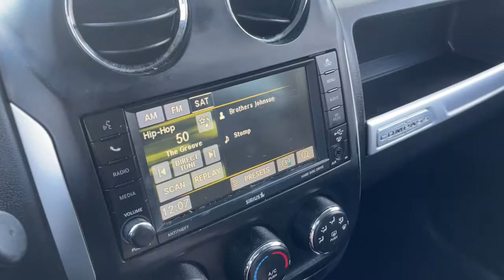2016 Jeep Compass Akron, Wadsworth, Canton, Barberton, Copley, OH N0100B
Granite Crystal Metallic Clearcoat Used 2016 Jeep Compass available in Akron, Ohio at Summit Toyota. Servicing the Wadsworth, Canton, Barberton, Copley, OH area.

Summit Toyota
1535 Vernon Odom Blvd

4x4, NAVIGATION, BELOW KELLEY BLUE BOOK, CLEAN HISTORY, AMAZING VALUE, BACK-UP CAMERA, SUMMIT LIFETIME GUARANTEE...UNLIMITED TIME...UNLIMITED MILES...NATIONWIDE COVERAGE..., Compass Latitude, 4D Sport Utility, 2.4L I4 DOHC 16V Dual VVT, 6-Speed Automatic, 4WD, Granite Crystal Metallic Clearcoat, Dark Slate Gray w/Premium Cloth Bucket Seats or Cloth/Vinyl Low-Back Bucket Seats, 2 Articulating Liftgate Speakers, 9 Boston Acoustic Speakers w/Subwoofer, ParkView Rear Back-Up Camera, Premium Sound Group, Quick Order Package 2GS, Remote Start System.brbrIt's no secret... you're looking for a car that ranks best in price and mileage. Luckily for you, we use Live Market Pricing. Live Market Pricing eliminates the guesswork and hours of research because we price our cars haggle-free and well below market value.